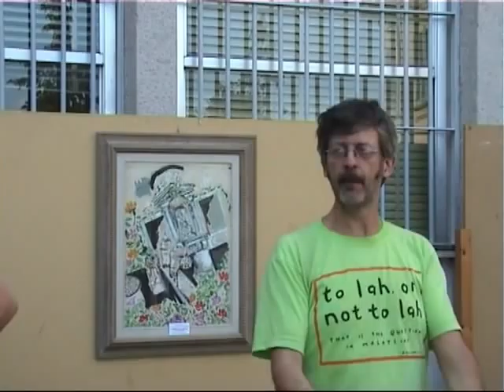DANZE TRADIZIONALI DELLA VALLE INTELVI - Parte 2 - Associazione OrtiCultura - Paolo Coluzzi - G.I.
Danze tradizionali della Valle Intelvi - Introduzione e laboratorio pratico
A cura di: Associazione OrtiCultura - Prof. Paolo Coluzzi
tenutosi il 08/07/2012 a San Fedele Intelvi (Como)
Video di Giancarlo Inganni